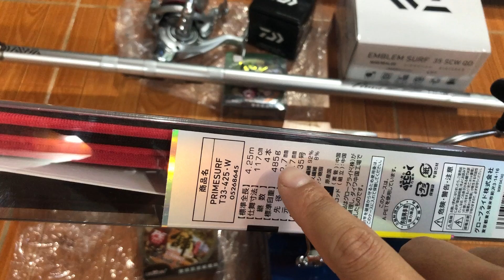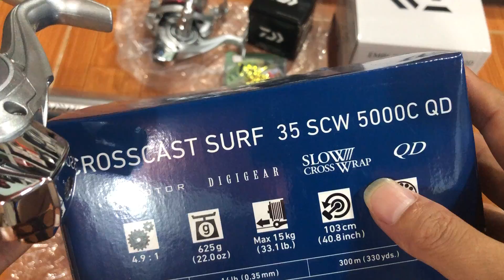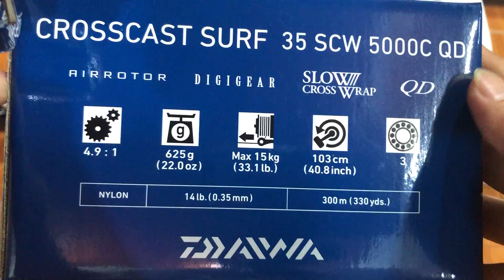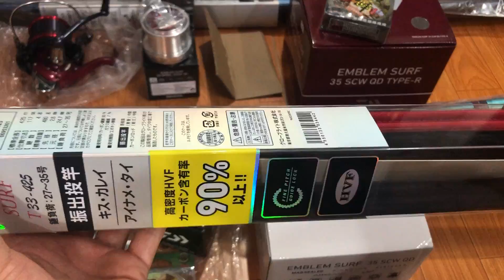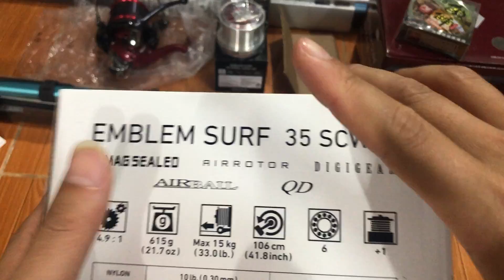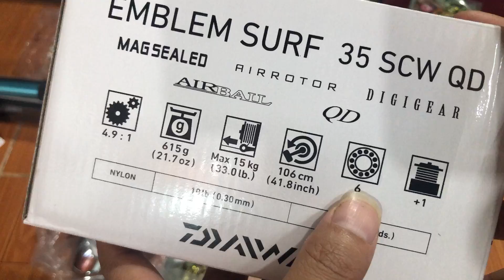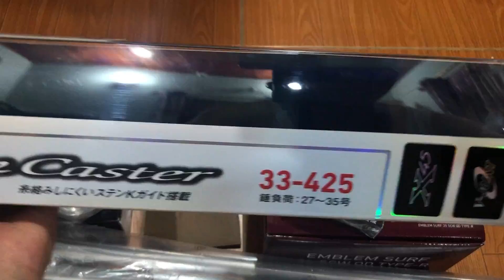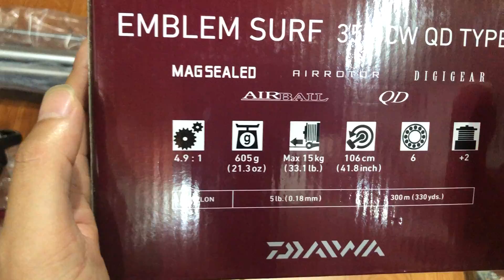Bộ cần Câu lục , câu biển trung và cao cấp chính hãng liên hệ 0961932218